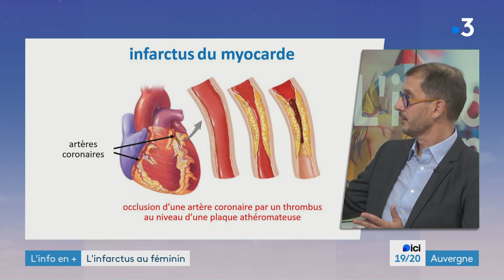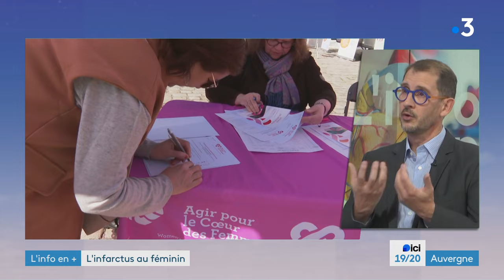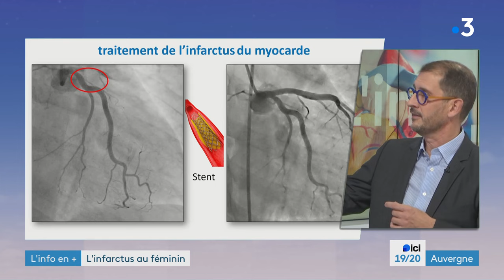L'info en plus : l'infarctus au féminin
L’infarctus du myocarde, appelé également crise cardiaque, touche 120 000 personnes par an en France.
Cela représente chaque année 12 000 décès. Les femmes ne sont pas épargnées. Les maladies cardiovasculaires tuent sept fois plus que le cancer du sein.
Même si l’infarctus touche trois fois plus les hommes que les femmes, la mortalité est plus importante chez les femmes. Nous allons voir pourquoi et comment on peut prévenir l’infarctus du myocarde avec notre invité le Professeur Pascal Motreff, cardiologue au CHU de Clermont-Ferrand.

Retrouvez-nous sur :
Notre site web